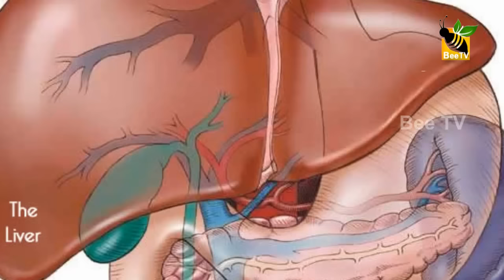ലിവർ വീക്കത്തിന് മാമ്പഴം liverveekkathinu mambazham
കരളുമായി ബന്ധപ്പെട്ട മറ്റൊരു പ്രധാന രോഗമാണ് ഫാറ്റി ലിവർ. രക്തത്തിലെ കൊഴുപ്പിനെ ആഗിരണം ചെയ്യാനുള്ള കരളിന്റെ ശേഷി കുറയുന്ന ഒരു അവസ്ഥയാണിത്‌. മദ്യപാനം ആണ് ഇതിന്റെ പ്രധാന കാരണം എന്നാൽ മദ്യപിക്കാത്തവരിലും ഇത് വരാം